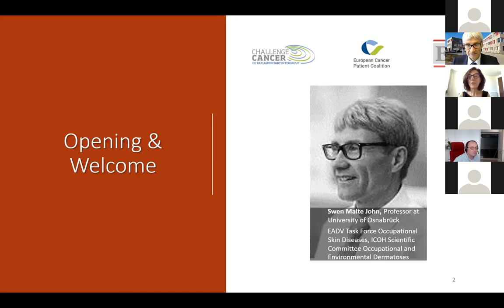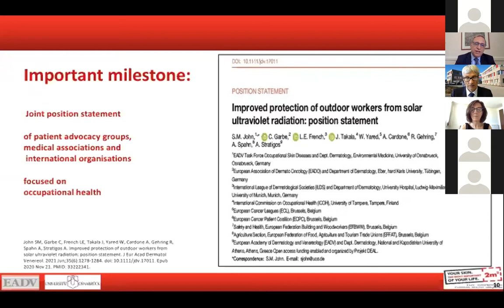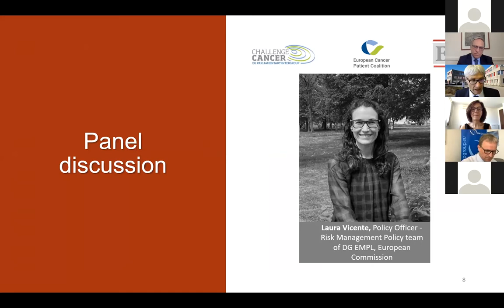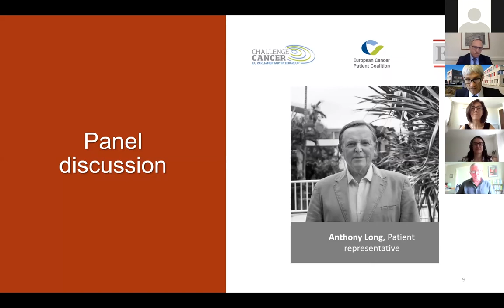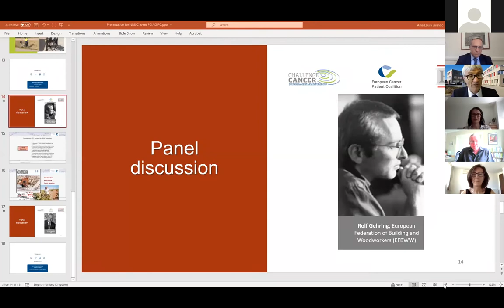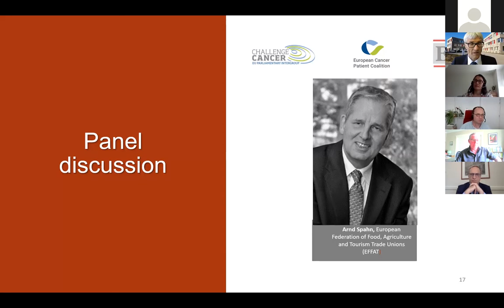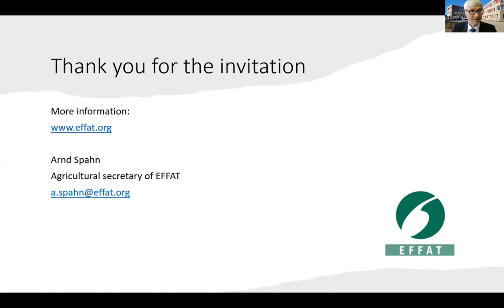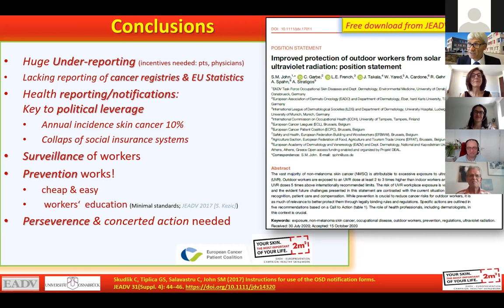Webinar: Non-melanoma skin cancer as an occupational disease.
What is the impact on the society and the welfare system and how this can be addressed from the Europe’s beating cancer plan?

The webinar aims to identify the main barriers that prevent health professionals and other relevant stakeholders from reporting or taking measures to prevent occupational skin cancer, and in particular NMSC. The webinar, which is co-organised by the Challenge Cancer Intergroup,  identifies how these barriers can be tackled, discusses the importance of introducing legislative and soft measures to reduce exposure to natural UVR at the workplace as well as identifies priority instruments for reducing exposure to UVR and improving awareness. Finally, the webinar addresses ways, so that NMSC will be addressed during the implementation phase of the Europe’s Beating Cancer Plan integrating and promoting the conclusions of the work that has been done during the past years.